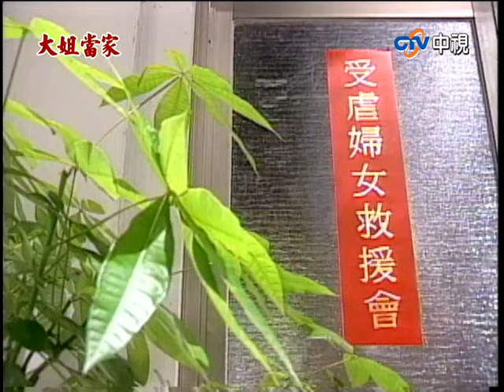『大姐當家』第4集（孫翠鳳 馬如風 龍劭華 小鳳仙 馬世莉）_1997年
原本在基層服務的警員葉英淑（孫翠鳳飾），平時已有過人的優良實績，在一次劫機案中立下大功，進而受到上級肯定，破格升遷為地方派出所所長，並且被派至「土寮鄉」上任，為轄區的治安努力。